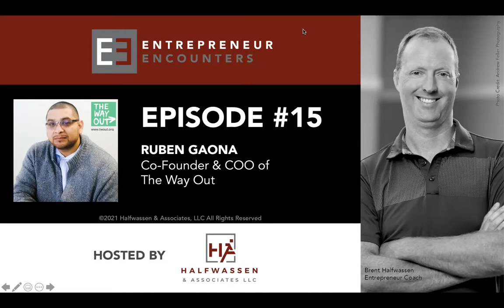Entrepreneur Encounters - Episode #15 - Ruben Gaona, Founder of the Way Out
If you want to learn more about Brent Halfwassen and Halfwassen & Associates, LLC, You can connect with Brent on LinkedIn

EntrepreneurEncounters​ is a forum to help entrepreneurs and business owners tell their story and build their dream. It focuses on empowering entrepreneurs to find the money, mindset, and means to unleash their business. To do this well, we have to encounter more entrepreneurs to learn how each of us are moving forward in our businesses and working toward our personal success. That is why this channel exists.

In each episode, we interview current entrepreneurs and those in the entrepreneurial eco-system to learn about their journey into business. We discuss how and why they get started, obstacles and difficulties they have to overcome, how they find the money to get launched, learn how they use their personal and professional networks, and follow their journey of perseverance toward success.

In this episode, we encounter Ruben Gaona, Co-Founder & COO of The Way Out. The Way Out is a comprehensive anti-bias job platform, that aligns employers with qualified Justice Involved Job Seekers (JIJS). He discusses his journey to become an entrepreneur after re-entering from the justice system, and the power of establishing a network that really works.

If you want to learn more about Ruben Gaona and The Way Out, you can